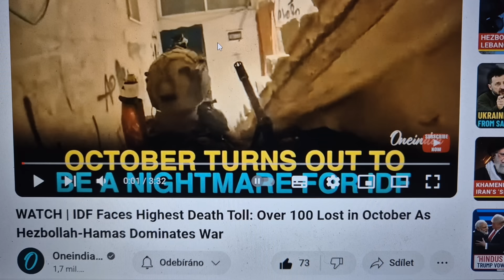Izraelské obranné síly čelí dosud nejvyšším ztrátám: přes sto vojáků zabito jen za říjen v době,...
... kdy Hizballáh a Hamás překvapivě dominují na bojištích...